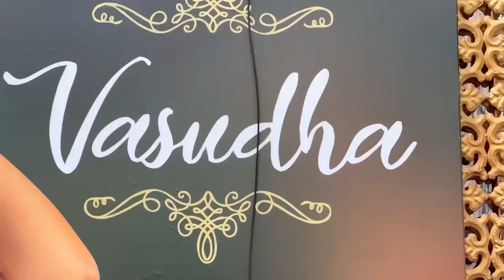పండగకి కొత్త చీరలు వచ్చాయ్|@swapnavaitla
Location 📍

Fallow This Link given 👇🏻

Vasudha Bridal Studio :

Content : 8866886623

Vasudha :

Park Lane, 40-6-7,  Murali Fortune Road, Revenue Colony Vijayawada, India

Sakhi,
Ground floor plot no 67/B,
DooR No 1-1-94/LG/2, Sonabhan commercial complex, Panty centre,
Rp roda, Secunderabad Hyderabad, Telangana 500003.

Our Branches are Located at Hyderabad and Vijaywada.